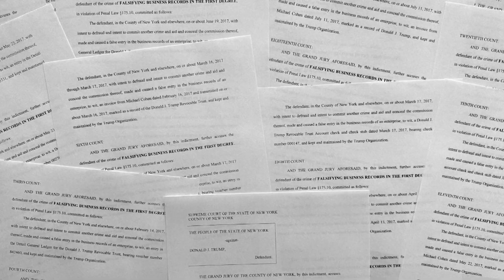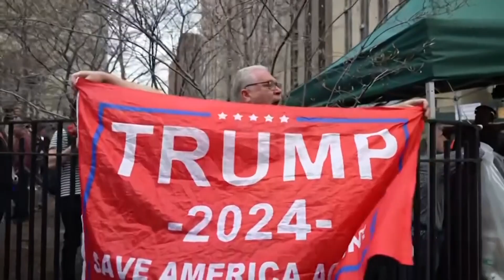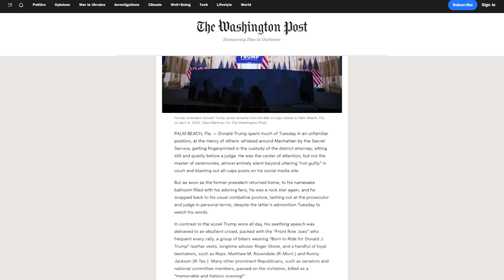ATV 4 5 23